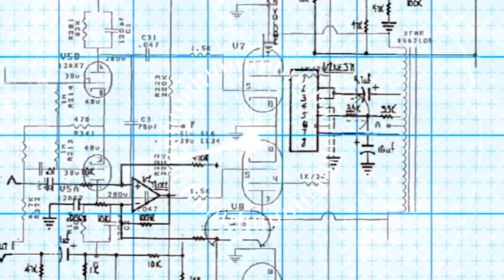દૂધ ના ઉપાય થી અખંડ લક્ષ્મી કેવી રીતે મળે છે ? How to get Akhand Lakshmi from milk remedy?